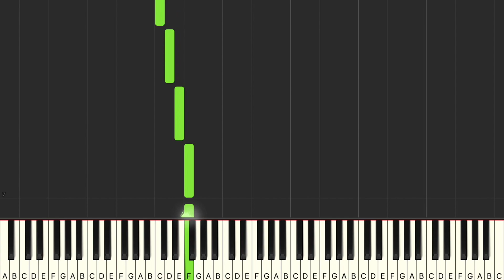Alfred's Basic Piano Library Prep Course Level A Lesson Book: "Rain, Rain!" Synthesia Tutorial